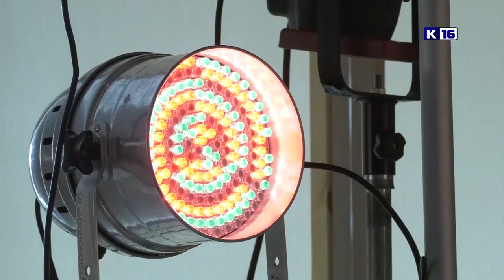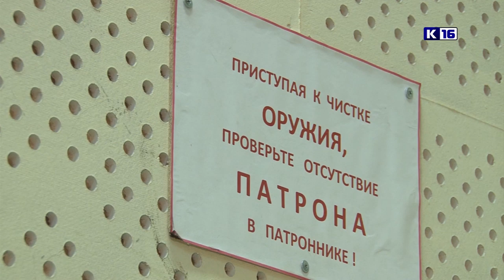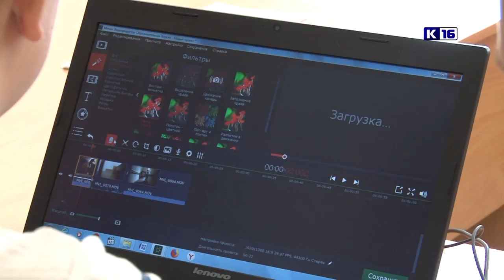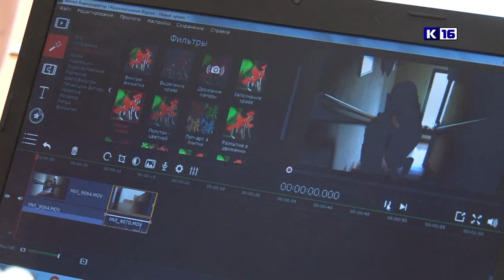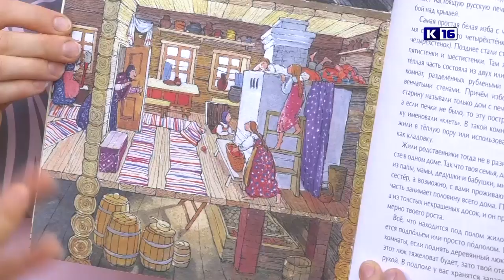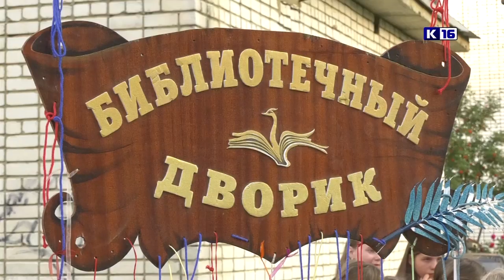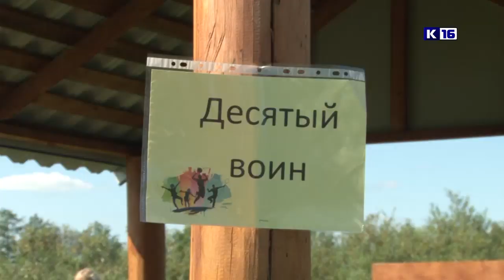Новости Сарова 26.08.2019